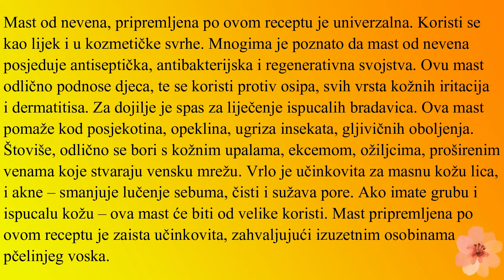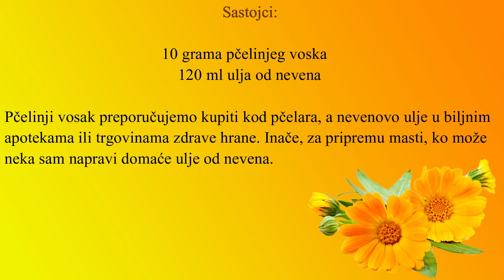🌼Kako se pravi i za šta se koristi melem od nevena? - Najbolji melem od nevena (RECEPT) 🌼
✅Mast od nevena pripremljena prema ovom receptu je univerzalna. Koristi se kao lijek i u kozmetičke svrhe. Mnogima je poznato da mast od nevena posjeduje antispeptička, antibakterijska i regenerativna svojstva. Ovu mast odlično podnose djeca, te se koristi protiv osipa, svih vrsta kožnih iritacijai dermatitisa. Za dojilje je spas za liječenje ispucalih bradavica. Ova mast pomaže kod posjekotina, opeklina, ugriza insekata, gljivičnih oboljenja. Štaviše odlično se bori za kožnim upalama, ekcemom, ožiljcima,  proširenim venama koje stvaraju vensku mrežu. Vrlo je učinkovita za masnu kožu lica i akne - smanjuje lučenje sebuma, čisti i sužava pore. Ako imate grubu i ispucalu kožu, ova mast će biti od velike koristi.

✅RECEPT MOŽETE POGLEDATI OVDJE: 0:50

✅Ako vas zanima možete pogledati i ovaj video:

🌱 KAKO DA NAPRAVITE LJEKOVITI MELEM OD KRASULE ZA KOŽNA OBOLJENJA -
(RECEPT) 🌱